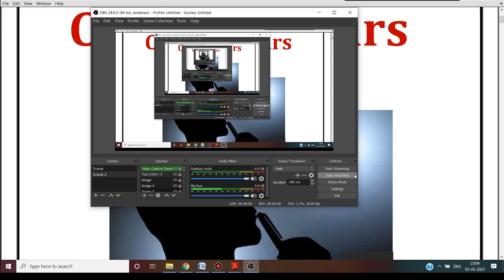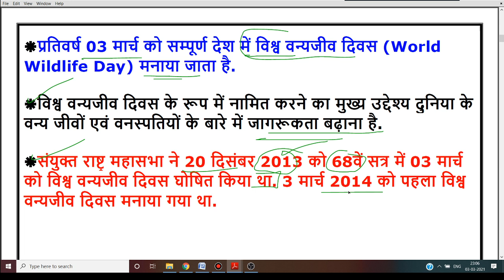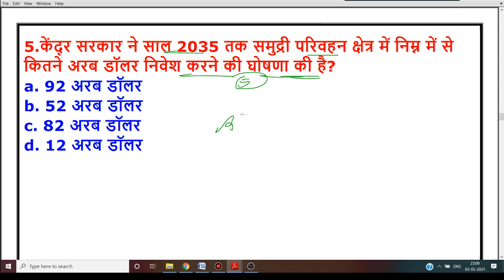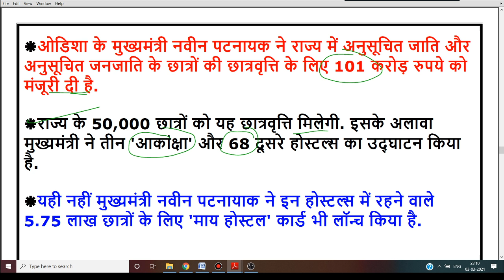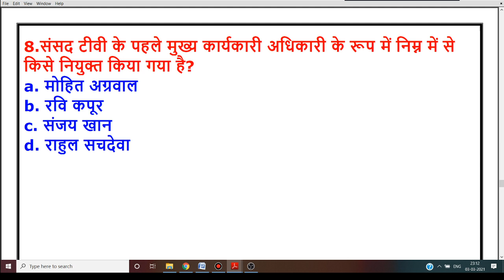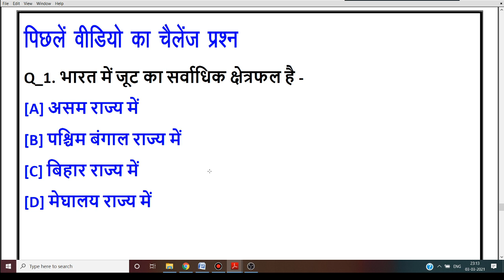4 March 2021 Current Affairs | Current Affairs In Hindi | Daily Current Affairs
🇮🇳जय हिंद🇮🇳
mp police exam teligramB
TIP TOP
mp gk current 2021
mp daily current affairs 2021
current affair mp,DAILY CURRENT
mp current today
daily mp current,daily mp current affairs 2021
 mp gk
MP CURRENT AFFAIRS JAN 2021
MP NOV CURRENT
MP JAN CURRENT AFFAIRS 2021
MP GK IN HINDI,MP GK